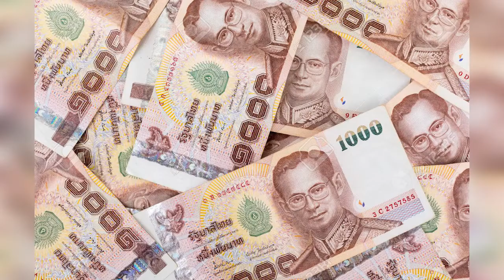Rupiah Anjlok, Bahkan dengan Ringgit Malaysia Saja Tak Berdaya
Nilai tukar dolar Amerika Serikat (AS) terhadap rupiah pagi ini capai level Rp 14.600
Level tertinggi tahun ini, bahkan dalam 3 tahun terakhir